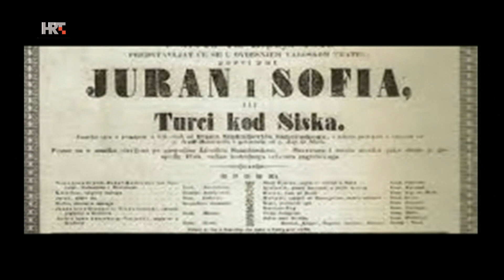TV kalendar: Juran i Sofija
PREDSTAVA JURAN I SOFIJA (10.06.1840.)

10. lipnja 1840. junačkom igrom Ivana Kukuljevića Sakcinskog  Juran i Sofija svoju djelatnost počinje Hrvatsko narodno kazalište u Zagrebu. Tada smješteno u sklopu takozvanog Stankovićeva staroga gornjogradskog kazališta, bilo je središnje mjesto kulturnog života Zagreba sve do 1895., Tada je, nakon što je staro kazalište bilo oštećeno u potresu, podignuto novo zdanje koje kao narodno kazalište posjećujemo i danas. Predstavu Juran i Sofija ili Turci kod Siska u Zagrebu je izvelo novosadsko Domorodno teatralno društvo, a riječ je o prvoj novijoj hrvatskoj drami izvedenoj na hrvatskom jeziku štokavskog narječja u Hrvatskoj. Praizvedbu su priredili glumci amateri u Sisku 1839., a lipanjskom izvedbom, godinu dana poslije u Zagrebu, već je omogućen prodor štokavštine na kazališne daske sjeverne Hrvatske.
Svoje prvo dramsko djelo, junačku igru „Juran i Sofija ili Turci kod Siska“, Kukuljević je napisao na njemačkom jeziku, a zatim ju je preveo na hrvatski.
Sadržajna okosnica djela prati pokušaje Juranove supruge Sofije da oslobodi svoga muža, inače sina hrvatskog bana Tome Erdödya, iz turskog utamničenja. Tipično za književni ilirizam, i ovdje se problematizira isprepletanje domoljubnih dužnosti i intimnih ljubavnih osjećaja pri čemu u spomenutoj drami, prvenstvo ljubavi nad domoljubljem iskazuje jedino Juranova majka Katarina.
Ivan Kukuljević Sakcinski, podsjetimo, poznat je i po svom odvažnom govoru na hrvatskom jeziku 1843. u Saboru u kojemu je propagirao nacionalno oslobođenje i uvođenje hrvatskog kao službenog jezika u urede i škole.

(autorica teksta: Iva Čulina)